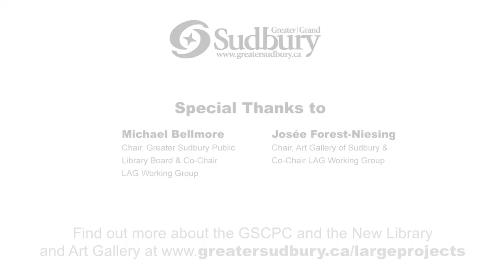Arts and Library Council